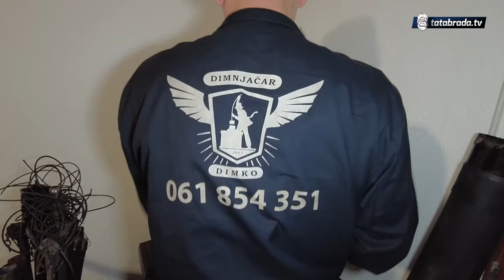POSLOM SPAŠAVA ŽIVOTE!